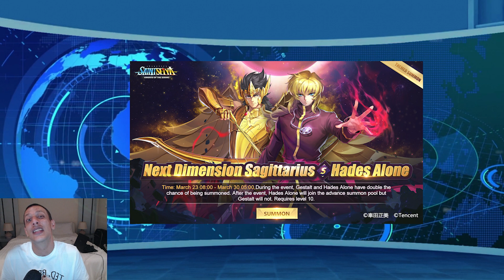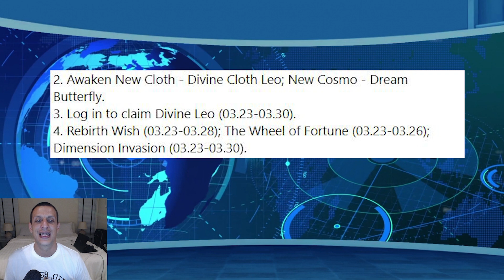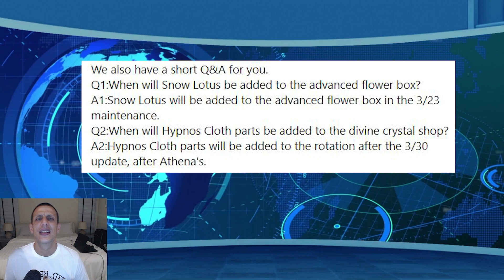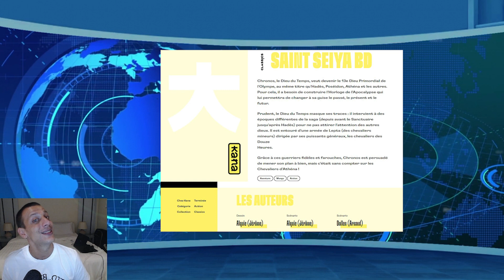Cosmo News #121 - Temple Suikyo /Aiolia RC / Pitch de la nouvelle BD et plus